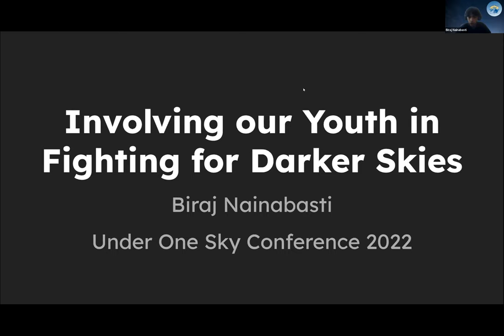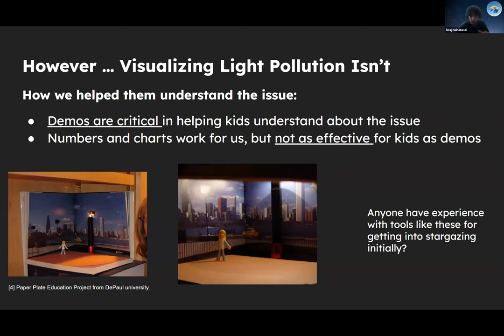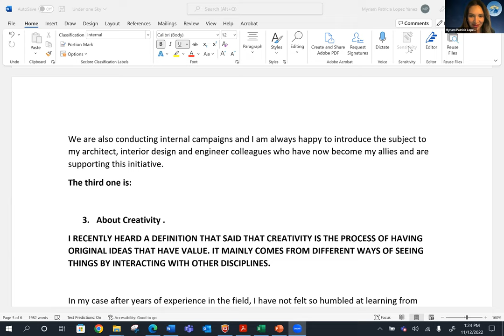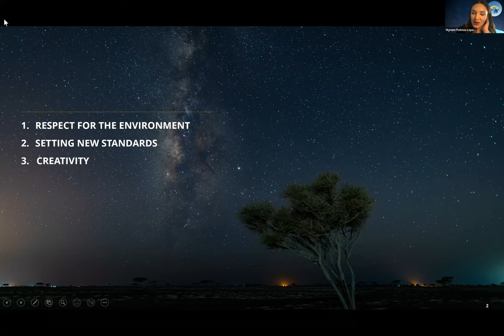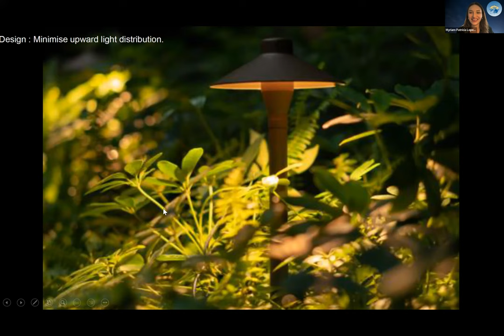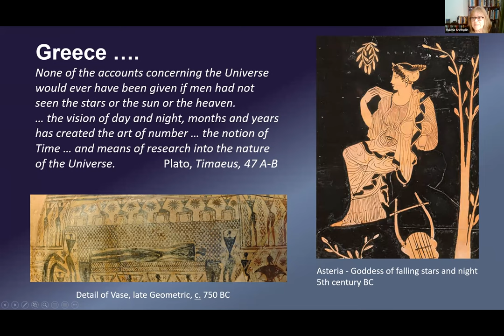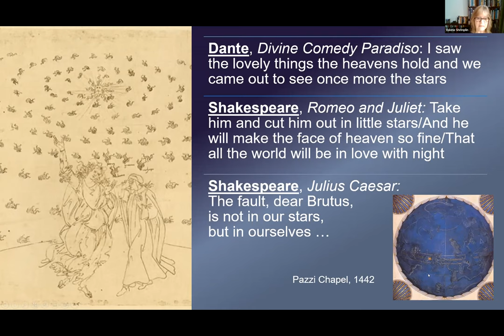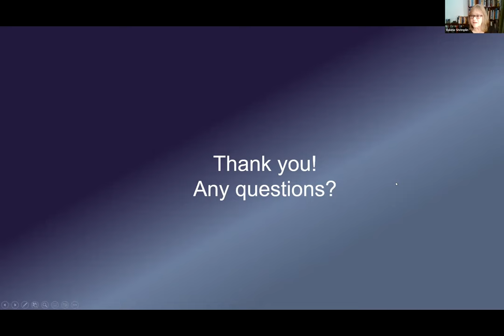2022 Under One Sky Europe, Middle East, Africa, and India (Full Session)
The 2022 Global Conference was an amazing 24 hours full of dark sky advocates sharing their stories and efforts to protect the night. Under One Sky showcased the environmental and cultural threat that light pollution poses to people who have been underrepresented in the work to defend the night.

In this session:

Biraj Nainabasti (Nepal)

Involving our Youth in Fighting for Darker Skies
Biraj is currently a high school senior. His love for astronomy and stargazing stemmed from when he went stargazing with relatives during his childhood in Nepal. However, he noticed that he couldn’t see the same constellations and sky that he could see in Nepal in the United States. After researching the topic and learning about IDA, he has been working hard on addressing light pollution by creating education outreach programs, writing articles, and researching the negative impacts of light pollution on our health. This talk will focus on involving the youth in the dark sky movement by showing the younger generations exactly what light pollution is and its negative consequences so they will continue in our footsteps in fighting this issue.

Myriam Patricia Lopez Yanez (Saudi Arabia)

How our Dark Sky Initiative Has Become a Source for Design Creativity
Myriam Patricia Lopez Yanez was born in Ecuador and currently lives in the Kingdom of Saudi Arabia. She holds a graduate degree in Architecture from Ecuador and a Master’s Degree in Architectural Lighting Design from Germany. Myriam has completed her postgraduate studies becoming a Harvard Business School Alumni in 2022. She has practiced lighting design in Europe and the Middle East for over 17 years. She now holds the position of Lighting Design Director at the PIF’s The Red Sea Development Company and Amaala in KSA. The Red Sea Development Company has been applying Dark Sky Guidelines in big-scale Hospitality Development Projects, which has proven to be very challenging and rewarding at the same time. The lighting expectations and requirements of guests and operators must be constantly balanced with those of their wildlife. This can only be done with a strategic approach to lighting that considers the practical and functional side, with the environmental effects on sensitive species, and of course, the aesthetics and design. This talk will share the lessons learned and inspiring results of their design work.

Valerie Shrimplin (U.K.)

Dark Skies and Light Pollution: An Art-Historical Approach
Valerie Shrimplin is Senior Research Associate at Gresham College London, having studied at the Universities of Bristol, Manchester, and the Witwatersrand (Johannesburg). She has lectured and published widely on the influence of astronomy and cosmology on art and architecture, particularly of the Byzantine, Medieval, and Renaissance periods. This presentation will focus on how the sight and contemplation of stars, planets, and galaxies have inspired religions, philosophies, myths, and stories and consideration of visual images of the sky over time provides a basis for protecting the Dark Sky.